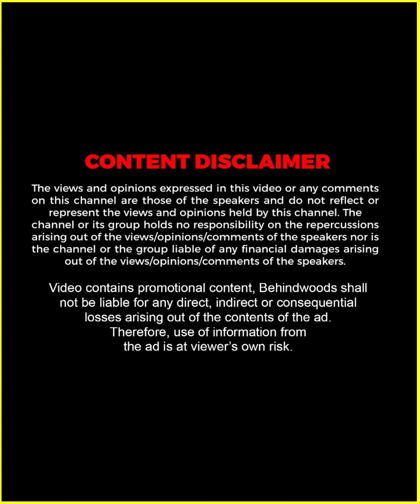"ഇവന് മമ്മൂക്കയുടെ ഛായ ഉണ്ടെന്ന് ഞാൻ അന്നേ പറഞ്ഞതാണ് !!" 🔥🥰😍 | Ozler Team